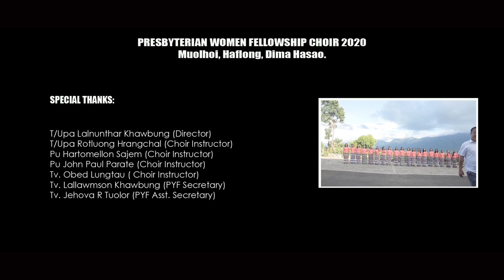PWF Choir Muolhoi -Jerusalem Ka In Ropui - Official Music Video 2020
Jaerusalem Ka In Ropui Official Music Video, PWF Muolhoi.

Note: Donot re-upload this video on YouTube or any other social media Platforms.All content uploaded in this channel is a property of PYF, Muolhoi